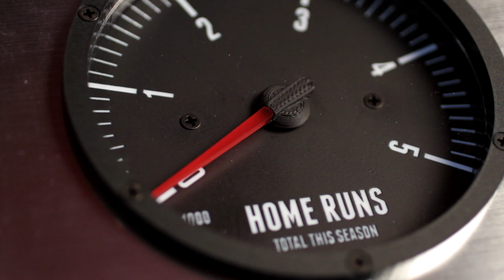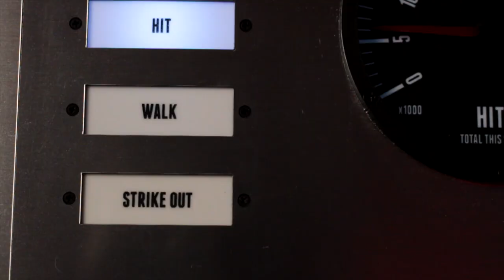MLB Mission Control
This is Mission Control, a project developed by BREAKFAST for Major League Baseball.

Inspired from the design and components of control rooms in the early days of space flight, we created an 18-foot-long machine that serves up everything from live feeds from every ballpark to real-time wind speeds across every field. The satisfying click of the 30+ toggle switches will pull up team, stadium, league, and social data.